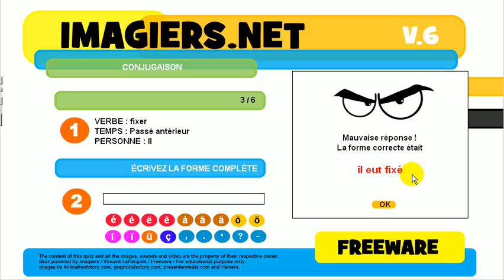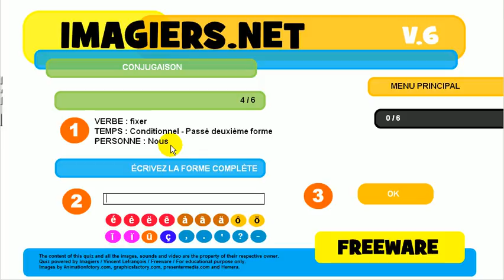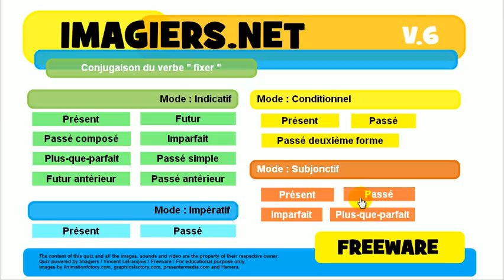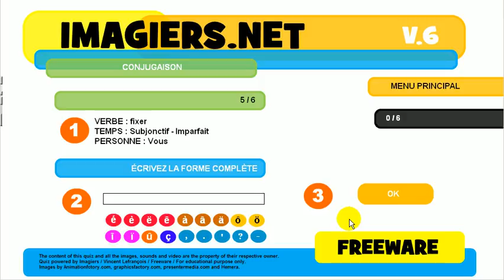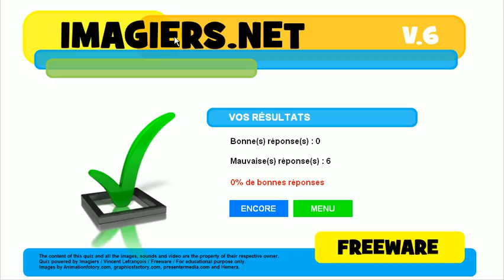Tìm hiểu ngôn ngữ tiếng Pháp # sự liên hiệp # fixer